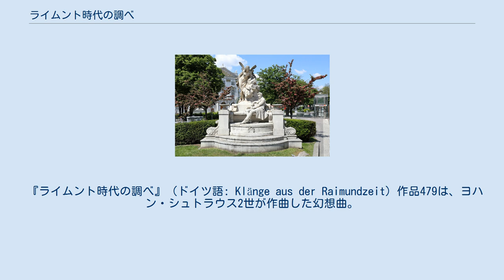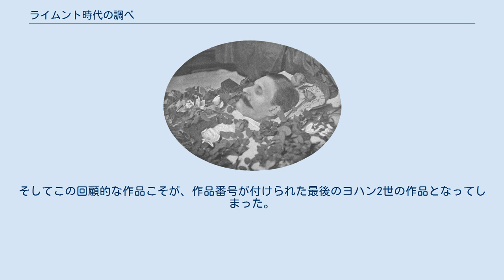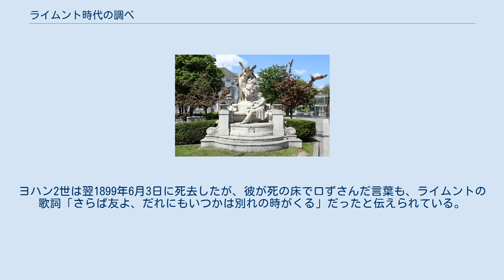ライムント時代の調べ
1898年に制作されたフェルディナント・ライムントの銅像。
 『ライムント時代の調べ』（ドイツ語: Klänge aus der Raimundzeit）作品479は、ヨハン・シュトラウス2世が作曲した幻想曲。
作曲者にとって作品番号が付けられた最後の楽曲である。
 「ライムント時代」とは、かつて劇作家フェルディナント・ライムントが活躍した時期のことであり、ヨハン・シュトラウス1世やヨーゼフ・ランナーによって「ワルツ合戦」が繰り広げられた頃を示している。
1898年、ライムントを記念する銅像の除幕式に先立って、新曲を作ってほしいという依頼がワルツ王ヨハン・シュトラウス2世のもとに持ち込まれた。
 ヨハン2世は、晩年になって自らの死が近づいていることを感じ取っていた。
この『ライムント時代の調べ』は、ライムントの作品の歌詞である「さらば友よ」と、もう一つの別れの歌「さようなら、静かな我が家よ」で始まり、それに続いてランナーの『シュタイヤー風舞曲』や『シェーンブルンの人びと』、父ヨハン1世の『人生は踊り』や『ドナウ川の歌』など5曲のモチーフが次々と現れ、再びライムントの二つの歌に戻って終わるというワルツのメドレーである。
自らの命がもう長くないことを予感していたヨハン2世は、1848年革命以前の「古き良き時代」を感傷的に回顧してこの楽曲を作曲したのである。
 花を手向けられたヨハン2世の遺骸。
（1899年6月撮影） ヨハン2世は、体調に不安を抱えながらも自ら指揮棒を取って初演した。
そしてこの回顧的な作品こそが、作品番号が付けられた最後のヨハン2世の作品となってしまった。
ヨハン2世は翌1899年6月3日に死去したが、彼が死の床で口ずさんだ言葉も、ライムントの歌詞「さらば友よ、だれにもいつかは別れの時がくる」だったと伝えられている。
 ^ a b c 小宮(2000) p.207 ^ a b c 加藤(2003) p.218